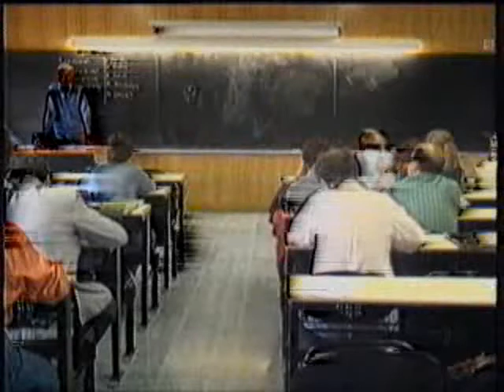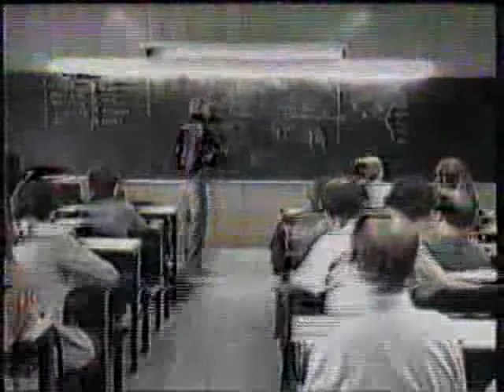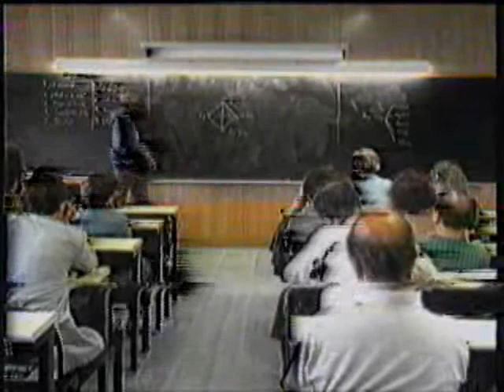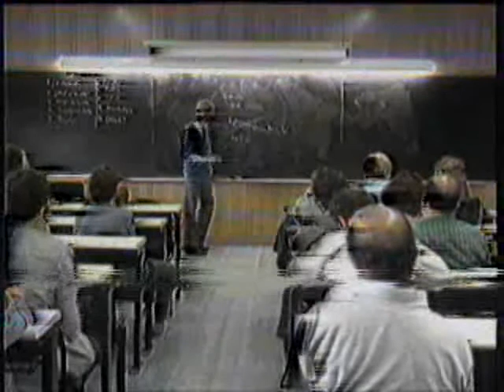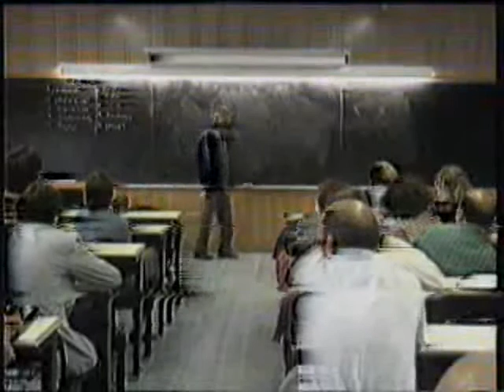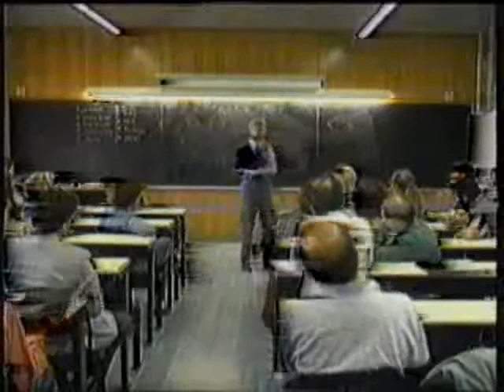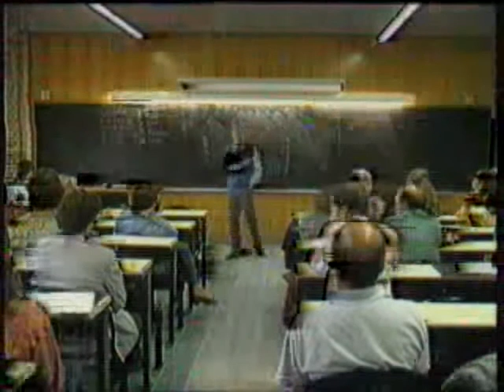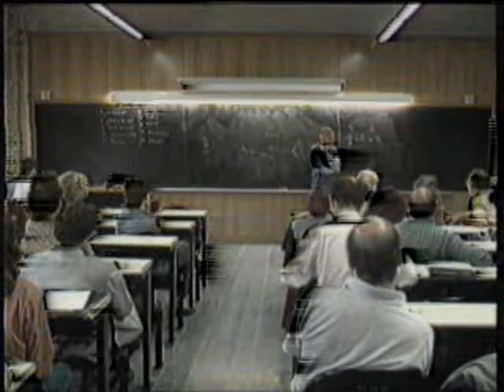06 - Mario Bunge: Filosofia de la Biologia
Sexta clase del profesor Mario Bunge en la Cátedra Ferrater Mora, dictada en junio de 1995.